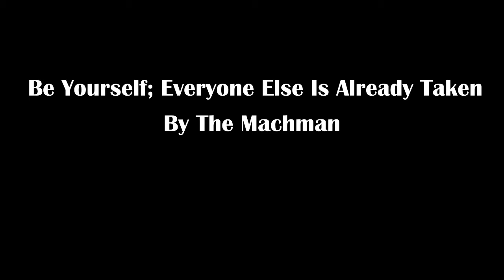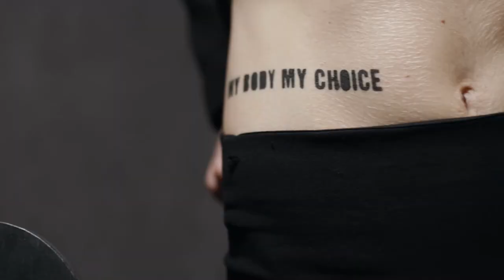Be Yourself; Everyone Else Is Already Taken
This Song is about individuality and uniqueness of each of us. ... Everyone else is already taken, the quote finishes. This reminds us that we shouldn't try too hard to be “just like” someone else, because being that person, well that's someone elses' job - The tune is atomosperic, haunting in places and video I think compliments it wonderfully.